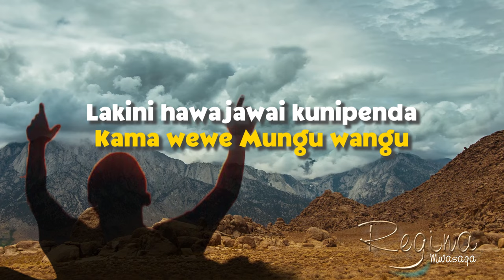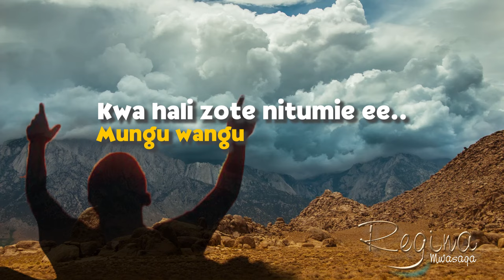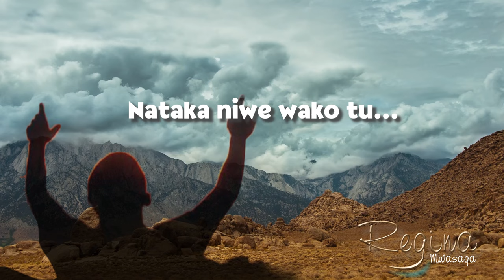Regina Mwasagha_NIWE WAKO (Official Lyrics video)